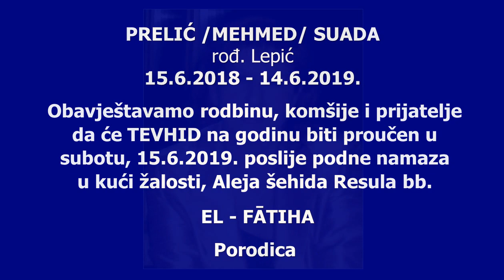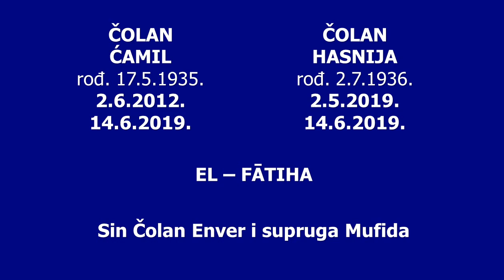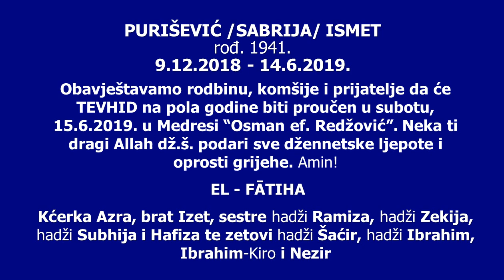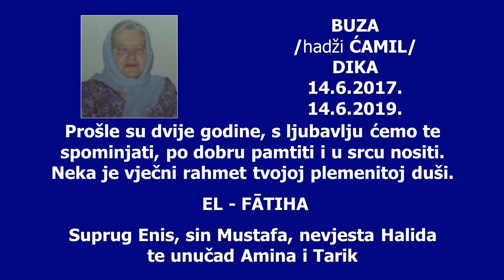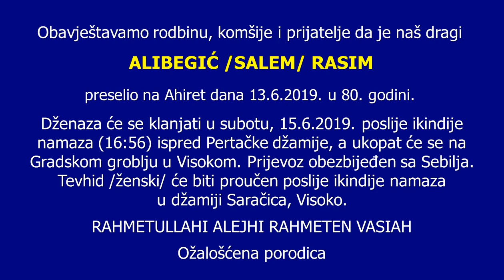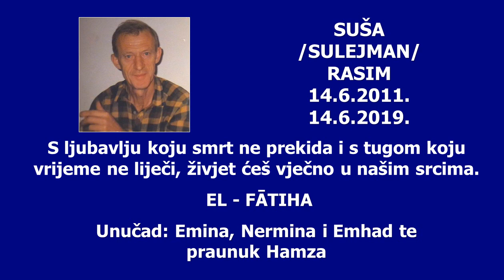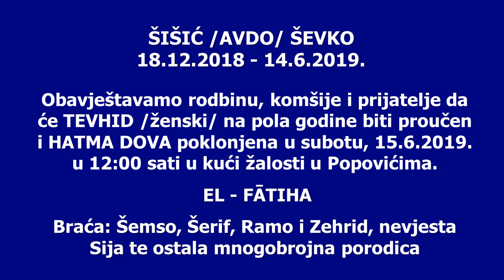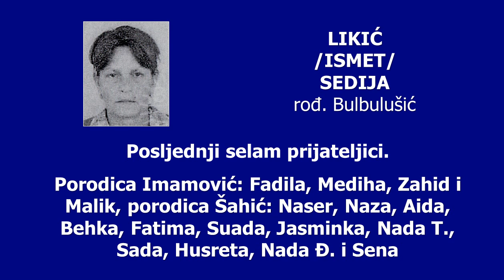SJECANJA 14.6.2019.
RTV VISOKO - EMISIJA SJEĆANJA ZA 14. JUNI 2019